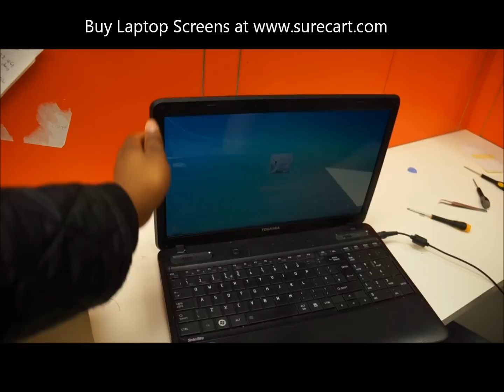Toshiba Satellite C850, L850, P850, C670, L670, C850D, P755 Laptop Screen Replacement.wmv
presents laptop screen replacement technique. Screens available.

This tutorial will show you how to replace a damaged screen on the Toshiba Satellite and Pro series C850, L850, P850, C670, C850D, P755 notebooks and many others. It can be frustrating to replace broken laptop screens but with a good instruction and tools it will be easy to change. The C850, L850, P850 series come with 15.6 LED LCD monitor display panel and the C670 and L670 come with 17.3 widescreens. You can also use this instruction to fit all other laptops and netbook cracked screens.